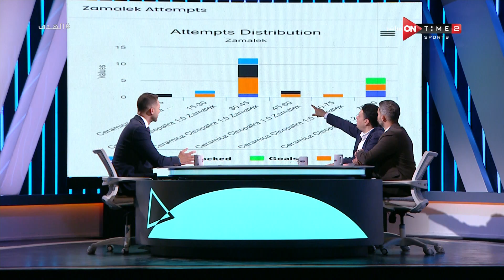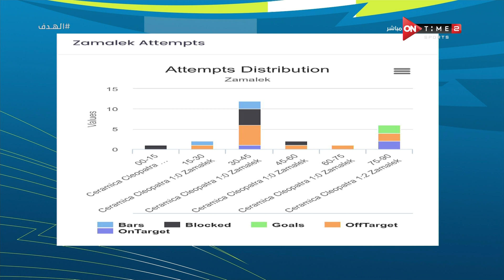الهدف - محمد خليفة يستعرض إحصائية فنية عن مباراة الزمالك وسيراميكا